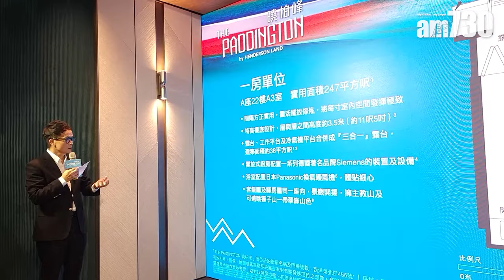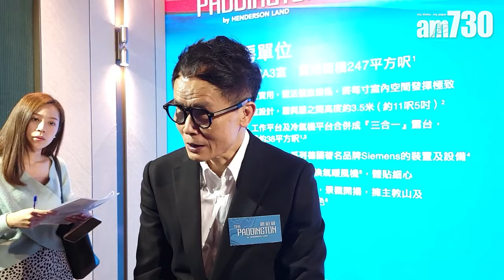曉柏峰暫錄超額2倍 料周三加推及公布銷售安排｜長沙灣新盤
恒基地產(012)長沙灣「曉柏峰」上周五(10日)公布首張價單，涉及100伙，提供最高10%折扣優惠，折實售價由392.13萬元起，折實呎價由15,788元起，折實平均呎價17,602元。恒基物業代理營業(一)部總經理林達民表示，截至今日(14日)下午項目暫錄得超過300票，超額認購2倍。

林達民透露，入票人士中不乏專才客，有機會明日加推新價單及公布首輪銷售安排。

►「THE PADDINGTON 曉柏峰」B座22樓B1示範單位

bmgproductionmusic